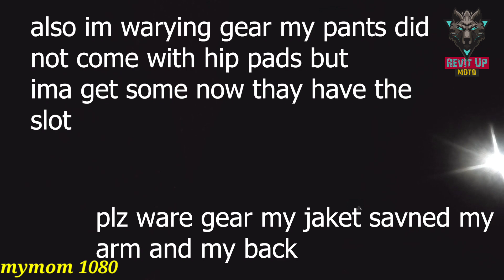Scary Awesome Stupid Moto moments People vs Bikers,Cool Cops Angry Cops | RevIt Up Moto Ep-25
PLEASE RIDE SAFE, STAY SAFE!!

Awesome Stupid Moto moment | Instant Karma | Close Call, biker busted by cops, Hit & Run | RevIt Up Moto Ep-25